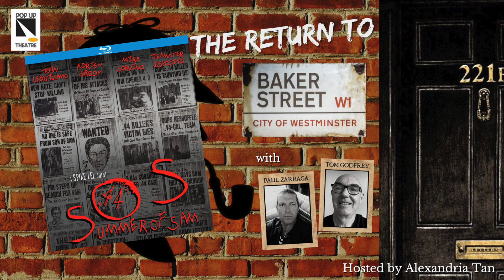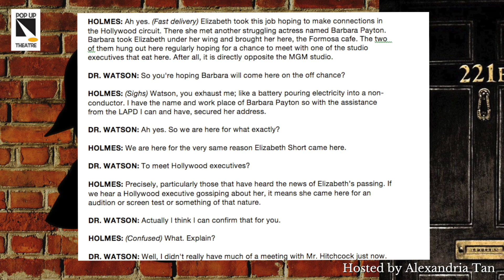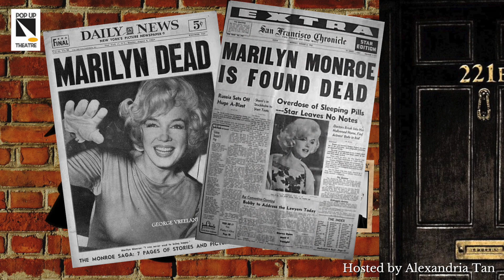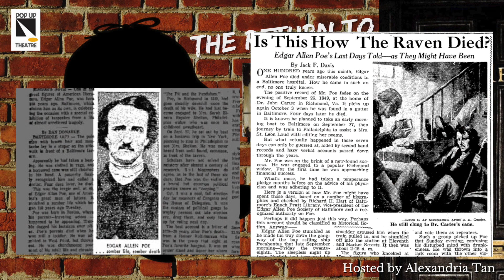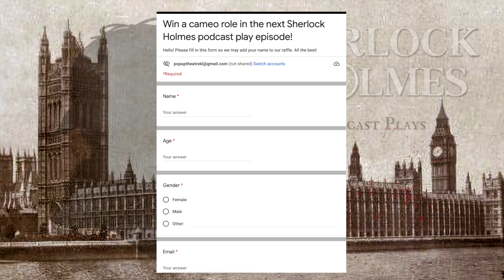The Return To Baker Street: An Interview with Paul Zarraga & Tom Godfrey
Pop Up Theatre returns to Baker Street in this podcast interview with our very own Sherlock Holmes & Dr. Watson — actors Paul Zarraga & Tom Godfrey. Hosted by Alexandria Tan.

Enter now to win a cameo role in the next Sherlock Holmes podcast play episode here!

Stay updated on the latest Pop Up Theatre happenings!